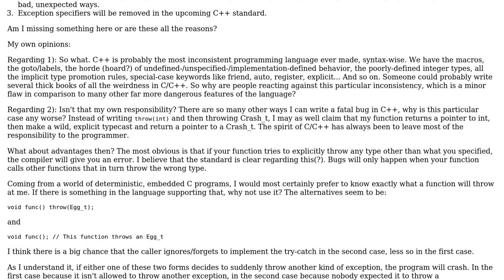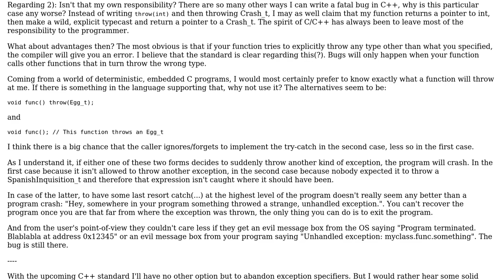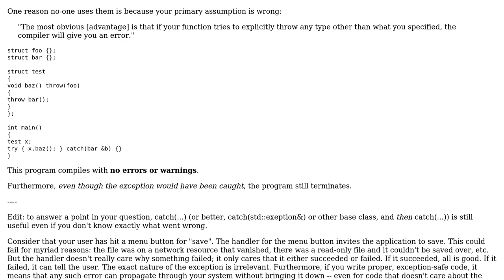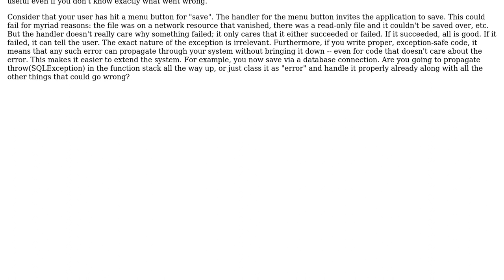Software Engineering: Why are exception specifications bad? (3 Solutions!!)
Software Engineering: Why are exception specifications bad?